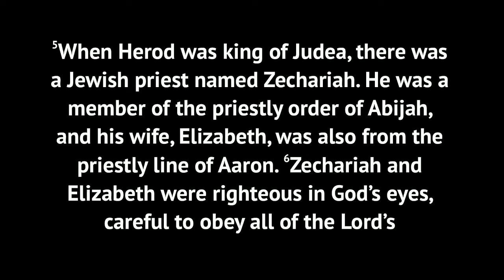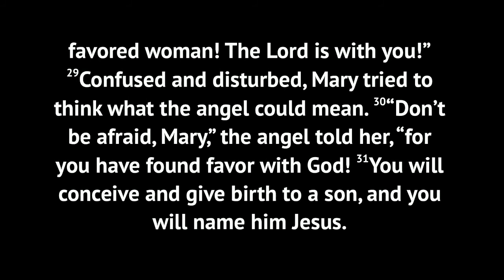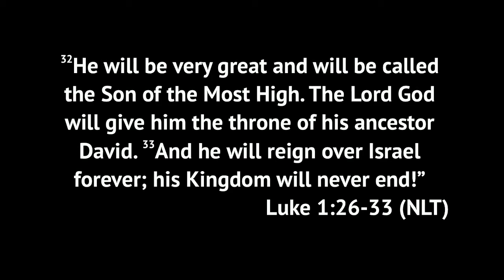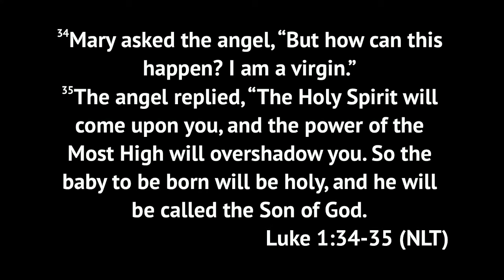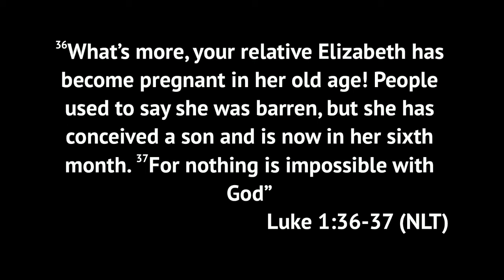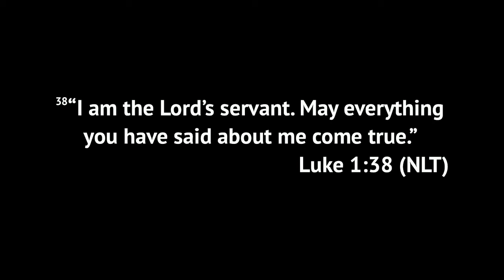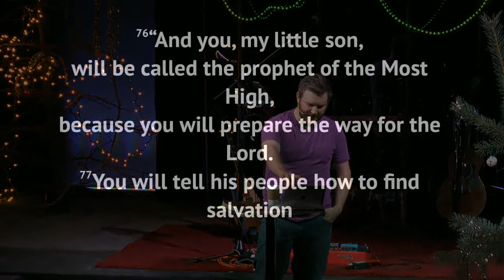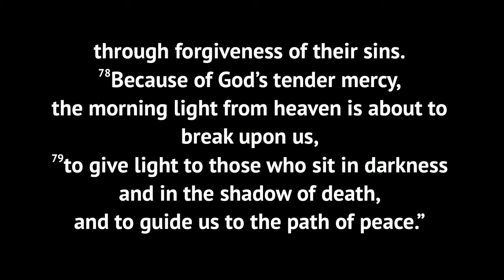Power | Messed Up Christmas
Today we dive into the meaning of the messed up beginning of Christmas.